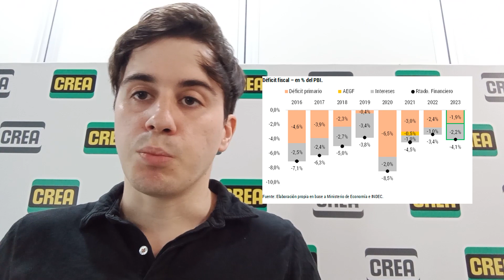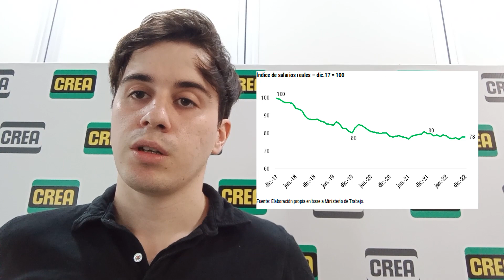Informe Macroeconómico N° 301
Francisco Anzotegui, técnico de I+D CREA, resume los puntos principales del informe de marzo 2023.